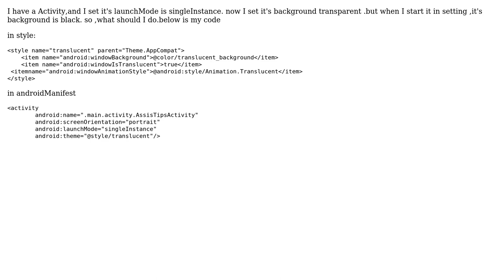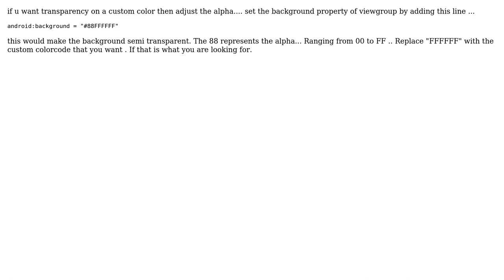How to set transparent Activity in android 6.0? (2 Solutions!!)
How to set transparent Activity in android 6.0?

With thanks & praise to God, and with thanks to the many people who have made this project possible! | Content (except music & images) licensed under CC BY-SA | Music | Images & others | With thanks to user Vivek_Neel user Paras Jain user jevely and the Stack Exchange Network Trademarks are property of their respective owners. You are responsible for your own actions.